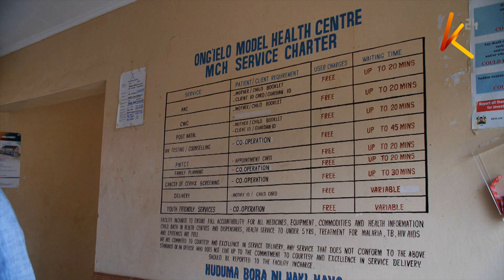Ukosefu wa dawa za chanjo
Maelfu ya watoto  nchini walio chini ya  umri  wa  miaka  mitano wanasala kwenye  hatari kufuatia ukosefu wa chanjo  katika baadhi ya  hospitali za kaunti.
Aidha kaunti hizo ambazo zimerekodi  ukosefu huo  zinailaumu wizara ya afya  kwa upungufu huo.